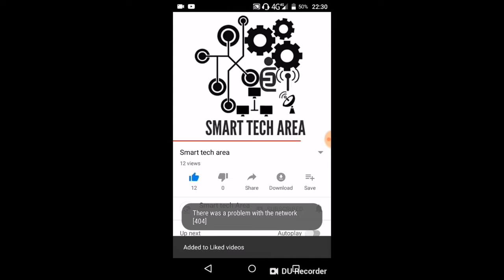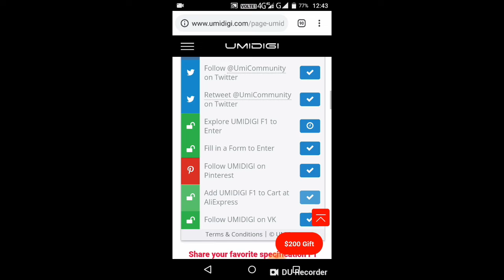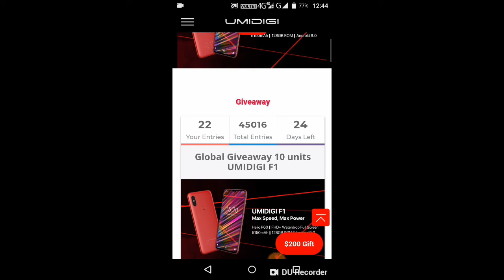Official giveaway 10units of f1 |UNIDIGI F1 phone | giveaway mobiles 2018 full details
all Tamil tech channel giveway